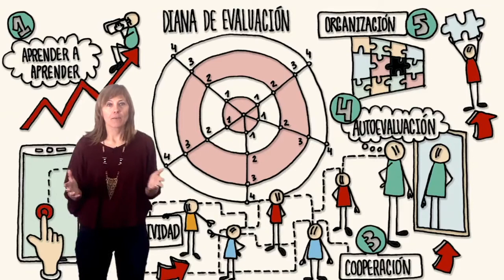Vídeo 5.3. Aprender, cooperar y evaluar visualmente - Ideas Clave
Vídeo 3 de la Unidad 5 "Aprender, cooperar y evaluar visualmente" de VisualMooc de @educaINTEF. Para más información, visita